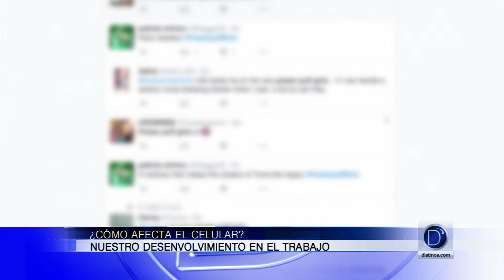¿Cómo afecta el celular nuestro desenvolvimiento en el trabajo?